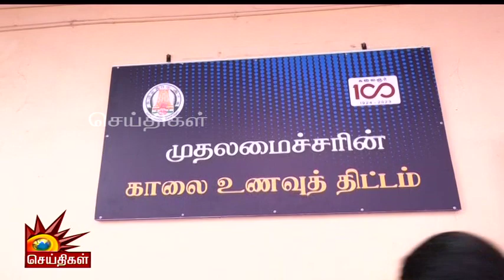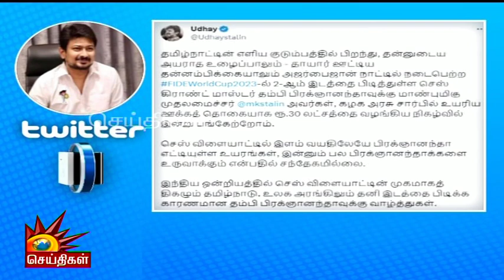காலை உணவு திட்டம் | ராயபுரம் மாநகராட்சி பள்ளிகளில் ஆய்வு செய்த Telangana அரசு அதிகாரிகள்!